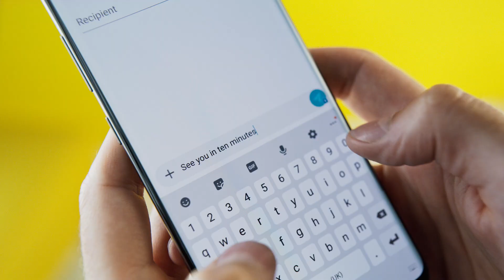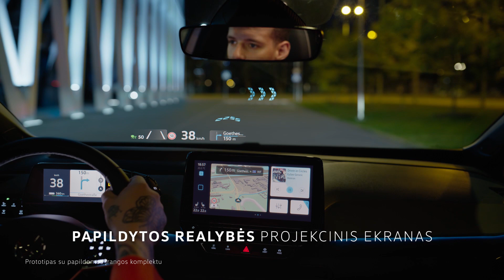Naujasis elektrinis ID.3